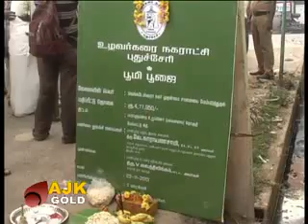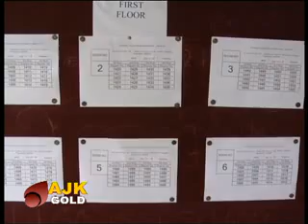GOLD NEWS TODAY 24 11 2013